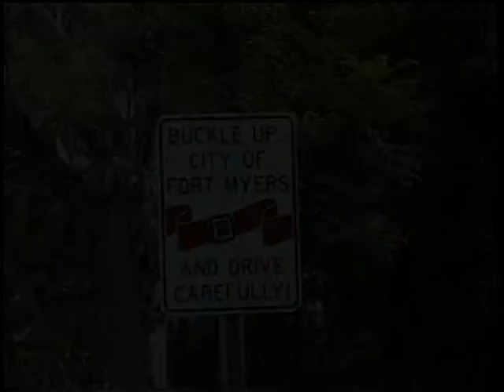ST PETERSBURG FLORIDA